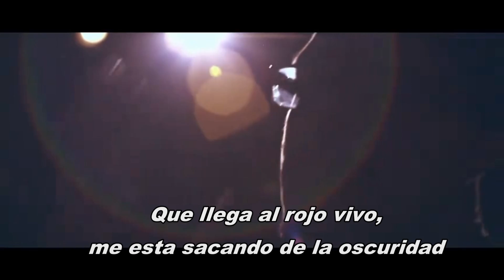Adele ft Los Vasquez rolling in deep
Espero que les guste esta hermosa cancion interpretada por Los Vazquez

El FACEBOOK de Ellos ellos son: "Angela Vasquez" "Gustavo Vasquez" y "Abelardo Vasquez" Resalta mas la Voz de "Angie"